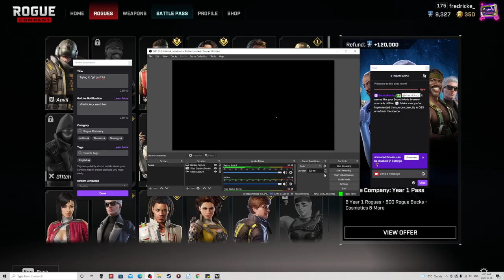Rogue Company | Trying to "git gud" lol